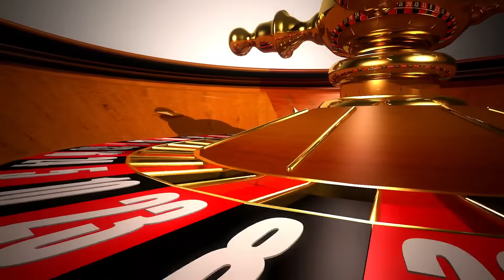Casino Roulette Free Video Background ,Free Stock Footage,No Copyright, Animations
Casino Roulette Video Background ,Free Stock Footage,No Copyright, Video Backgrounds, Animations